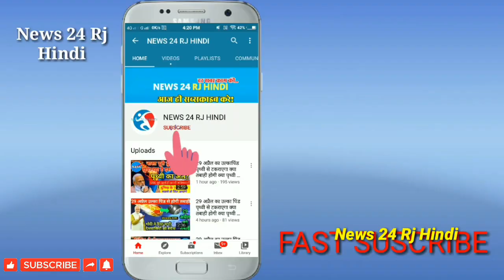गहलोत इस बार पायलट के जाल में फंसे,, गांधी परिवार तक पहुंचा पायलट गहलोत का नया विवाद !! बड़ी खबर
News24RjHindi यूट्यूब पर भारत का सबसे तेजी से बढ़ता हुआ न्यूज़ चैनल है जो आपके लिए लेकर आता है देश दुनिया की चुनिंदा खबरें जिन पर टिकी होती है दर्शकों की नजर राजनीति, खेल, मनोरंजन, साहित्य, शिक्षा, स्वच्छता, विभिन घटनाचक्र और मुद्दों पर हमेशा अपने आप को अपडेट रखने के लिए सब्सक्राइब करिए और देखते रहिए आपका अपना भरोसेमंद News24RjHindi...